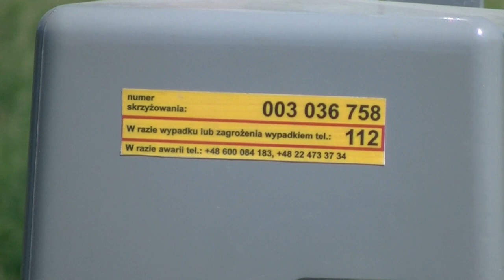Prezentacja SSP Bieniewo-Wieś. Czerwiec 2023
Spis Rozdziałów:
0:00 - Wstęp
0:14 - INTRO
0:28 - Miejsce Na Mapie
0:31 - Prezentacja SSP
2:10 - Załączenie SSP
2:51 - Przelot Składu ER160 Jako Pociąg KM Relacji ? - Sochaczew